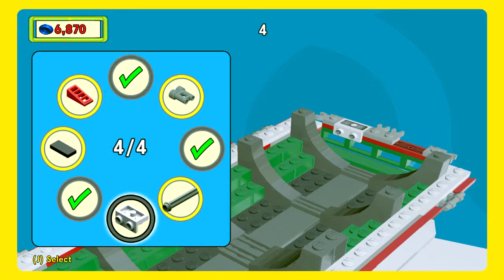The LEGO Movie Videogame Gameplay Walkthrough #15 - MetalBeard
The LEGO Movie Videogame - Gameplay Walkthrough Part 1. The LEGO Movie Videogame Walkthrough features the Intro, Ending, Review, Quests, Level,Chapter,Impressions and More!

The LEGO Movie Videogame #15 Represents The Continous Part For The LEGO Movie Videogame Featuring PC Xbox One PS4 WiiU By KoskyHDTV.

Join Emmet and an unlikely group of resistance fighters in their heroic quest to thwart Lord Business' evil plans—a mission that Emmet is hopelessly and hilariously unprepared for.  It's a wild ride with a surprising mix of over 90 playable characters including Batman, Superman, Wonder Woman, the Green Ninja, Gandalf, Shakespeare, Cleopatra and more.